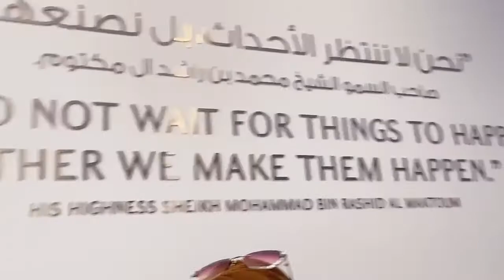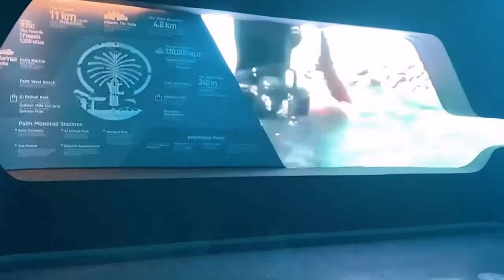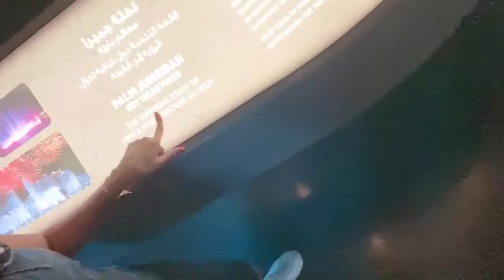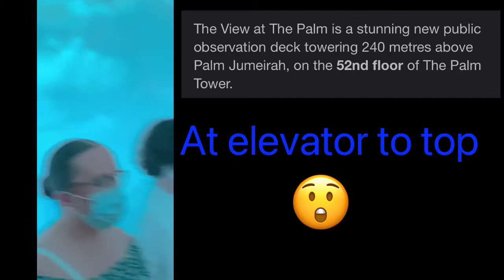The view at the palm jumeirah dubai, May pating kagulat😅